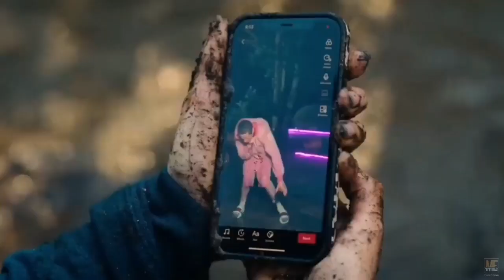Bodies Bodies Bodies Death Game (2022) | Movie Explained in English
Bodies Bodies Bodies ( 2022 ) | Movie Explained in English

Movie :
Bodies Bodies Bodies ( 2022 )